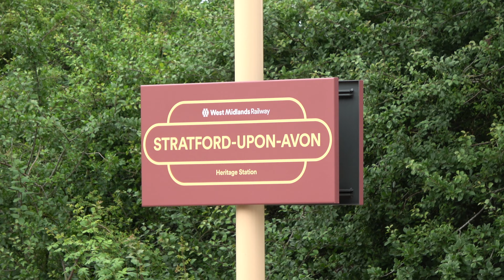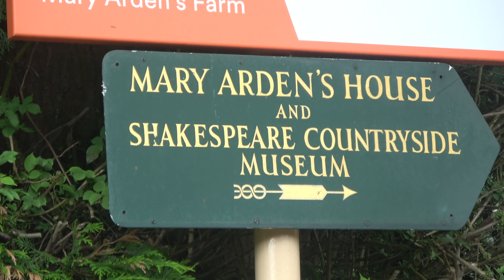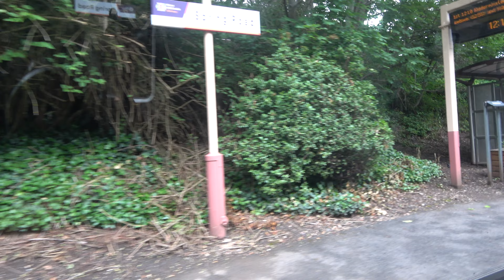Stratford upon Avon Train ride to Birmingham city centre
nice day out  on the train